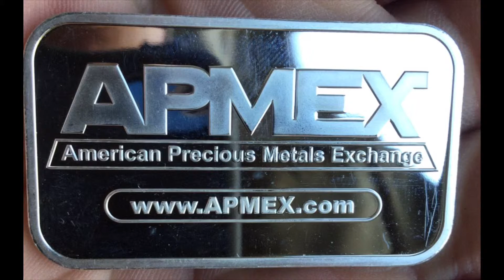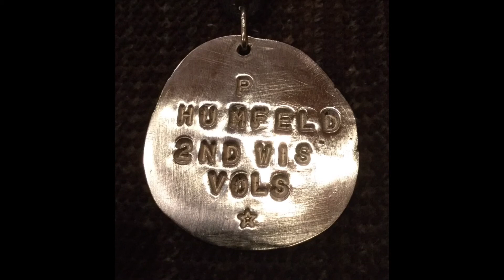Civil War sterling silver dog tag May 13 2019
Took a solid .999 sterling silver bar and made it into a dog tag